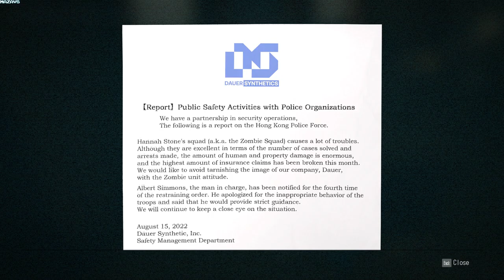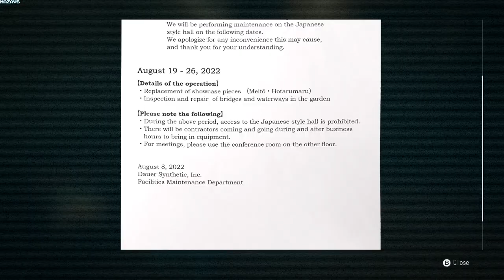Wanted: Dead | GamePlay PC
Wanted: Dead is a new hybrid slasher/shooter from the makers of Ninja Gaiden and Dead or Alive. The game follows a week in life of the Zombie Unit, an elite Hong Kong police squad on a mission to uncover a major corporate conspiracy. Play as Lt. Hannah Stone, a hardboiled Hong Kong cop, and plow through mercenaries, gang members and private military contractors in a spectacular cyberpunk adventure.

Key features:
Hack-n-slash melee combat: Use a wide variety of deadly moves and dozens of unique finishers to slice and dice
Third-person shooter: Battle indoors and outdoors using a curated selection of projectile weapons - assault rifles, SMGs, LMGs and grenade launchers
Brutal finishers: over 50 unique finishing moves
Cyberpunk: a crazy mix of advanced weaponry and lo-tech 90s retro futurism
Gripping storyline: The Zombie unit uncovers a major corporate conspiracy in a dystopian version of Hong Kong
Truly hardcore experience: the fights are not going to be easy, steel your resolve and use everything around you as you battle through hordes of mercenaries, synthetics and private security forces.
Beat 'em up the old school way: Take down enemies to proceed further, revive the nostalgia in a modern twist on the established genre
A love letter to the sixth generation of consoles.